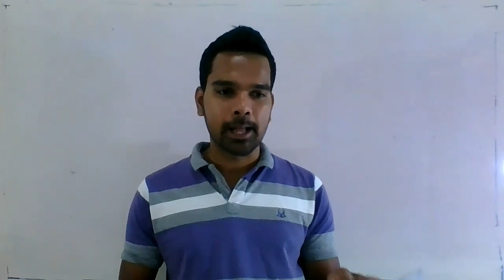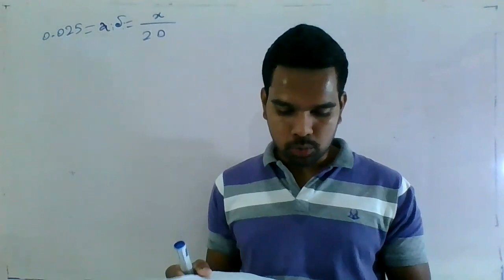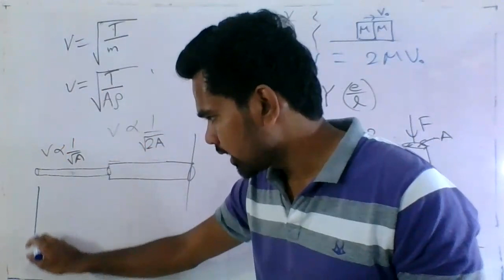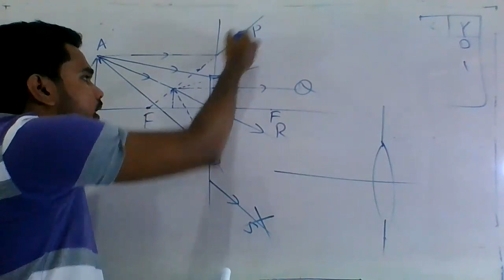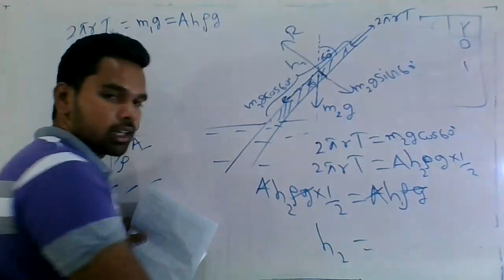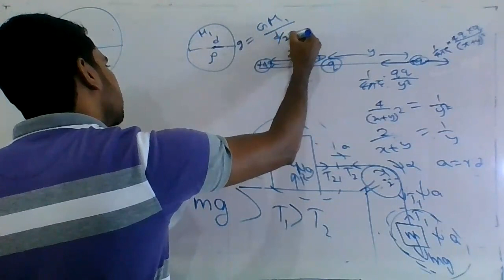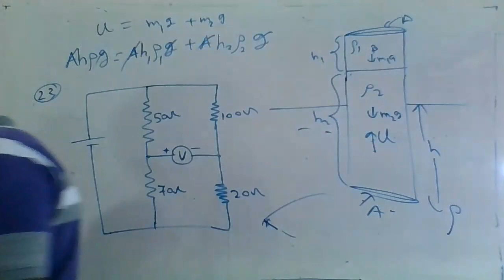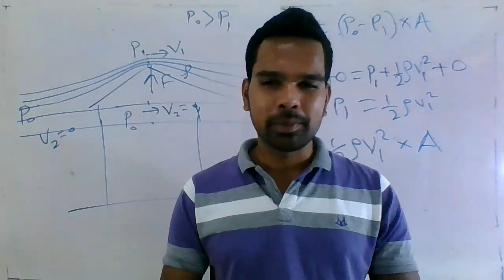2021A/L Physics MCQ Paper Discussion භෞතික විද්‍යාව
2021A/L Physics MCQ Paper Discussion භෞතික විද්‍යාව
2021A/L Exam භෞතික විද්‍යාව Physics Special Essay Paper Discussion

A/L Physics
Physics Zoom Online Theory/Rivision/Paper Class 2021,2022,2023A/L

Physics ,2021,2022,2023A/L
ලංකාවේ සියලුම ළමුන්ට,
භෞතික විද්‍යාවේ Videos 200 ම පහත පරිදි ගෙවීම් සිදු කර ඕනෑම වෙලාවක YouTube ඔස්සේ බැලිය හැක.
සියලුම පාඩම් වල Tutes සහ පංතියෙ දෙන Note එක සහ Tutes වල ගැටලු වලට විවරණ සහිත පිළිතුරු pdf, Model Papers & Answers වල pdf  ලබා ගත හැක.

Unit - 01,02  Videos 40 ම
Rs 1500
(භෞතික රාශි සහ මාන,
යාන්ත්‍ර විද්‍යාව)

Unit - 03,04  Videos 40 ම
Rs 1000
(දෝලන හා තරංග,
තාපය)

Unit - 05,06,07  Videos 20 ම
Rs 1000
(ගුරුත්වාකර්ෂණ කේෂ්ත්‍ර
විද්‍යුත් කේෂ්ත්‍ර
චුම්බක කේෂ්ත්‍ර)

Unit - 08,09 Videos 20 ම
 Rs 1000
(ධාරා විද්‍යුතය
ඉලෙක්ට්‍රොනික විද්‍යාව)

Unit - 10,11 Videos 15 ම
Rs 1000
(පදාර්ථයේ යාන්ත්‍රික ගුණ,
පදාර්ථ හා විකිරණ)

Practicals Videos 13 ම
Rs 1000

Model Papers Discussion Videos 40 ම
Rs 1000

Bank Details

BOC
S.D.L.S.Ariyasinghe
77273689
Branch-Katubedda

Sampath Bank
S.D.L.S.Ariyasinghe
Branch-Marandagahamula